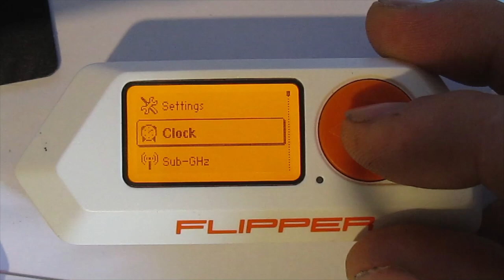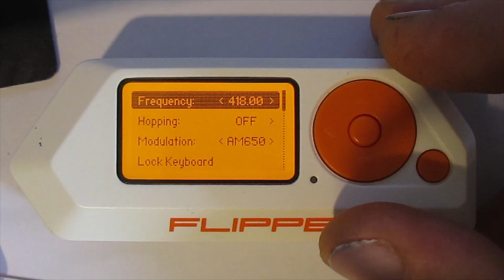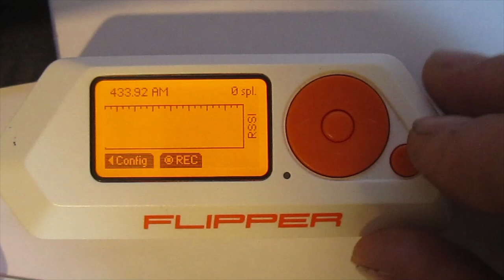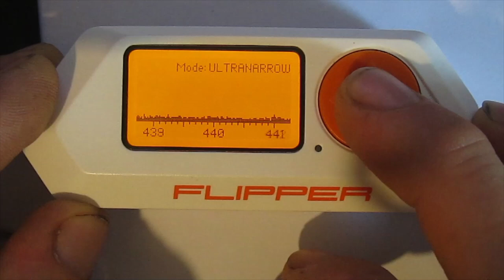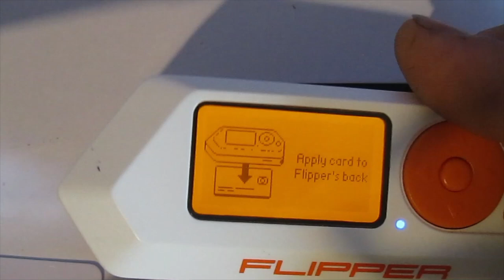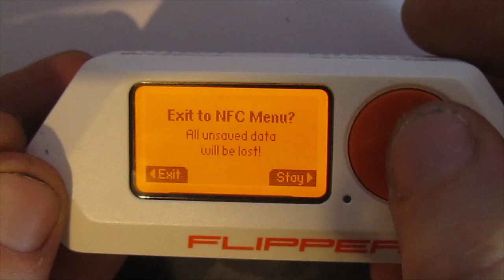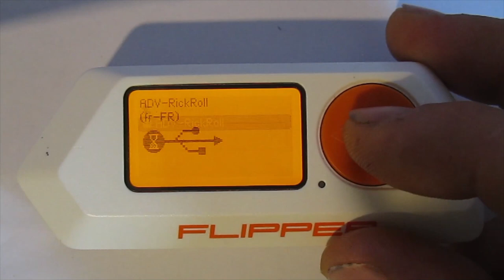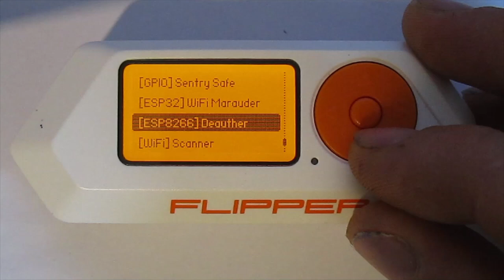Présentation, test et limites du Flipper zéro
Présentation et description du flipper zéro par ouverture-fine.com : émulation NFC, interception Radio, Bad Usb, copie de télécommandes, GPIO, sentry safe.